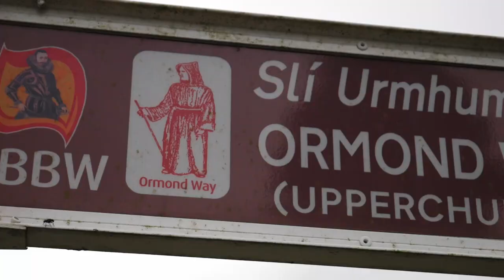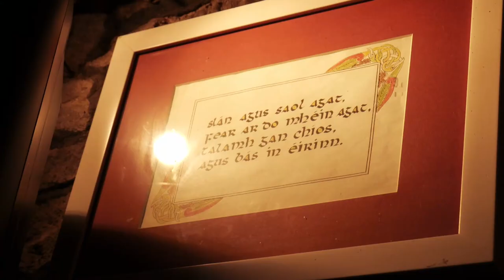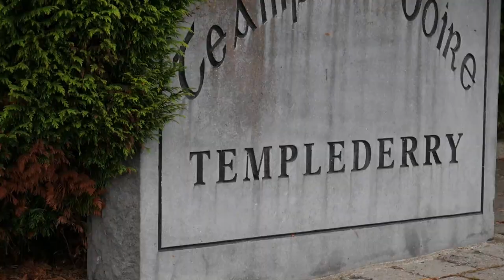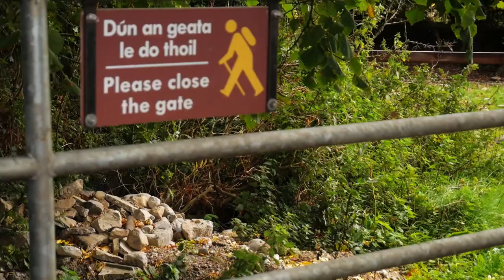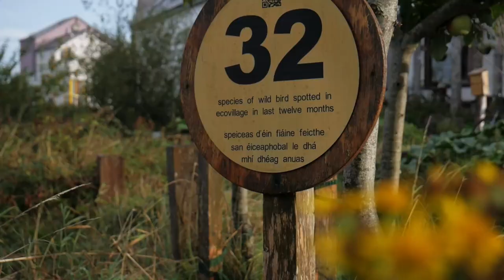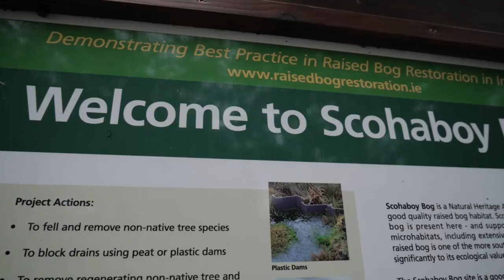The Ormond Way a Hidden Heartlands gem (Ireland)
The Ormond way is a hidden heartlands gem here in Ireland but has yet to be officially launched as a hiking waymarked trail and is the 6th stage of The 1000km Ireland Way.

It's a fine mixture of hiking through Irish rolling hills, woods, peat bogs and country lanes. There is also a great explorers mix of histories such as Lorrha, and the modern, Cloughjordan's Eco Village, to see and whiteness. Once again I was blown away by the locals I met along the way and the incredible generosity that was shown to me as a marched along on my way up through Ireland.

Although the Ormond Way is yet to be finished and in need of some work from what I saw it is near completion and very well may be fully complete by the time you head on your journey.